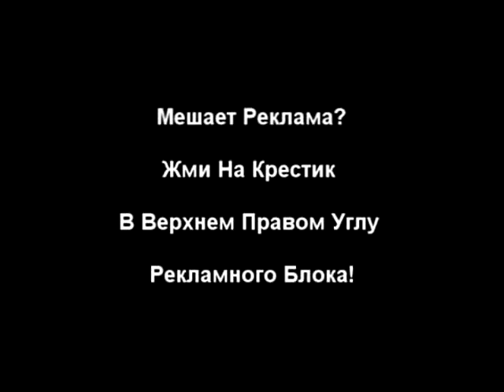Михаил Задорнов о своих скрытых желаниях! ШОК